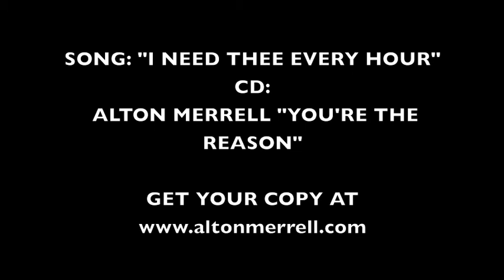How to play Safe In His Arms by Milton Brunson (easy gospel piano lesson tutorial)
A gospel piano tutorial teaching you how to play "Safe in His Arms" by Milton Brunson and the Thompson Community Singers. For access to the full-length tutorial, visit our catalog of gospel piano tutorials like this and more

ONLINE LESSONS WITH DR. MERRELL

Be a part of our awesome community of musicians learning jazz and gospel piano styles. Stay up to date on all our announcements and releases, and receive empowerment videos full of wisdom and inspiration that will motivate you to play at your fullest potential. Simply click the link and become a Basic Member by signing up.  Welcome home!

If you’d like to help us train pianists all over the world to excellently play gospel and jazz piano, you can make a monetary donation by clicking below. Your help is greatly appreciated.